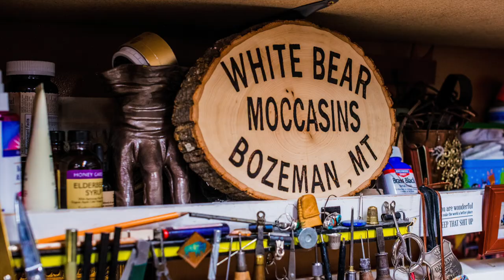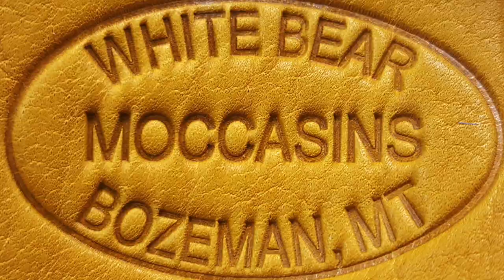Moccasin Maker. Native American made and handmade.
Shauna White Bear is a moccasin maker from MHA Nation that works out of a cobbler shoppe out of Bozeman, MT.

Song: Quantum Tangle "Tiny Hands"